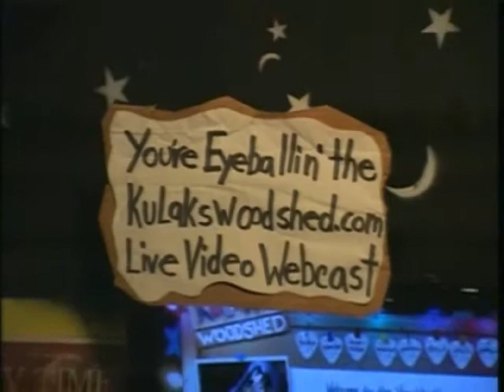"Not I" by SpaceMonk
NOT I

Does the flower pick its fragrance
Does the eagle choose its sky
Could I ever refuse to love you
Not I

Do the Gods release their bounty on a passion or a whim
Did He mean your stay to be this way
Ask Him

As for me I bring you comfort from the essence of my being
It is you this world was created for

Relish all you see before you
You need not a single thing
And if the powers that be implore you
Then sing, sing

For in the morning mist shall rise
And cool the burning skies
Revealing paradise
For you

And if the magistrates condemn you
For the passion in your eyes
It is they that seal their own fate
Not you or I

For I was born to love you
And you are as the sky
The life that we create through love
Is US
Not you
Not I